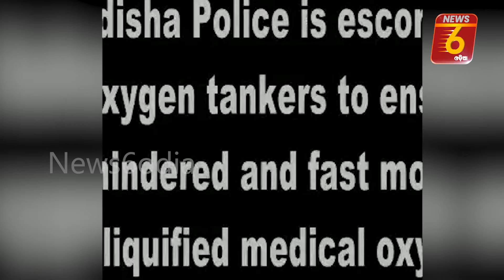ଓଡିଶା ଦେଉଛି ଅମ୍ଳଜାନ